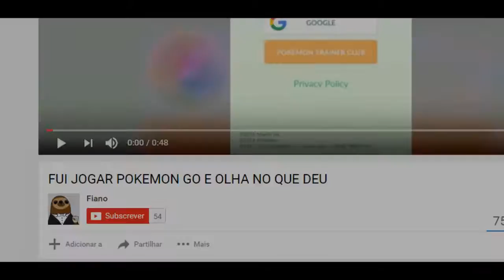NOVO CANAL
SUBSCREVAM JÁ